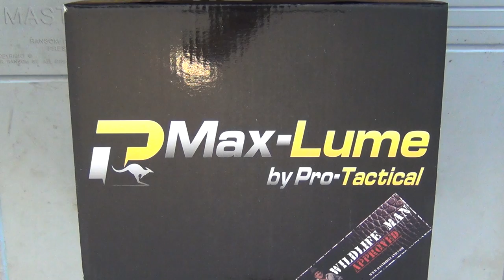Pro Tactical "PT-HH27W-LED" 27W LED Handheld Spotlight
The Pro Tactical 27W LED spotlight is the brightest handheld LED spotlight I've used so far. It's wide beam is suitable up to 200 yards and provides ample lightening for normal hunting conditions. I found it will run for over an hour and takes a few hours to re-charge so it's a great compact option to the old cord/battery supply type spotlights. It is $179 and available from QGE